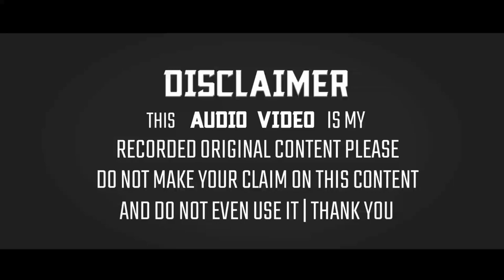Mubarak Hussain Mubarak New Released Naat 2020 | Chheda Jo Maine Naat Ka Misra Abhi Abhi | Gadi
◆Title:- Chheda Jo Maine Naat Ka

◆Naatkhwan:- Mubarak Hussain Mubarak

◆Director:- Md Maksood Sahab

◆Producer:- Abdul Jaleel Sahab

◆Adress:- Gaadi, Markachcho, Jharkhand

The Full HD 1080p+4KUHD:- Sunni Official Nizamat Collection:- Chheda Jo Maine Naat Ka Misra Abhi Abhi New Updated Naat From Gaadi, Markachcho, Jharkhand